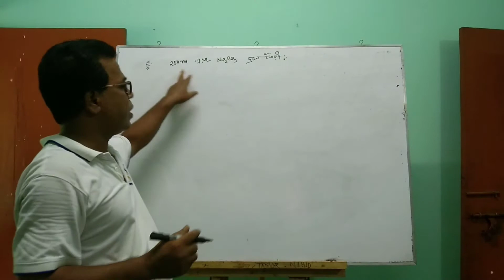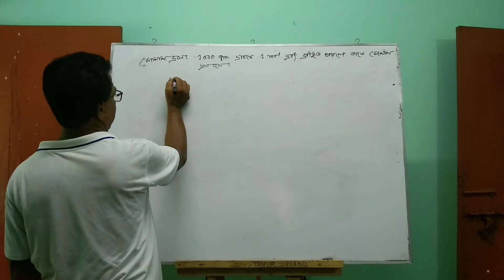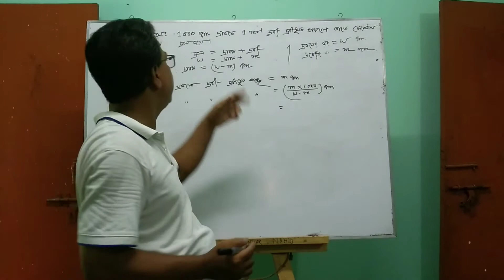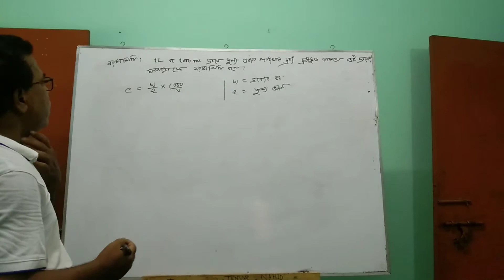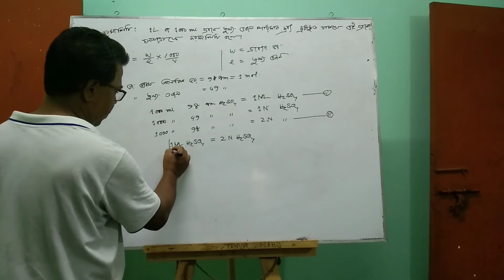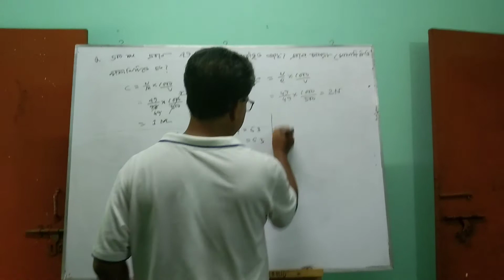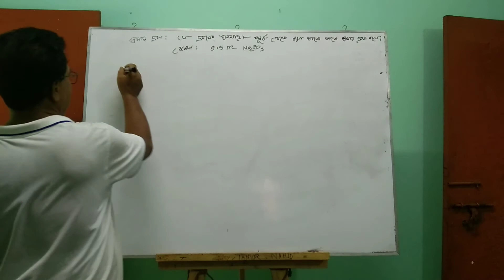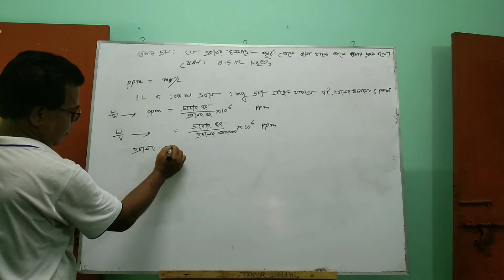chemistry 2nd paper 3rd chapter {Quantitative chemistry} By Akkas Ali (BulBul)